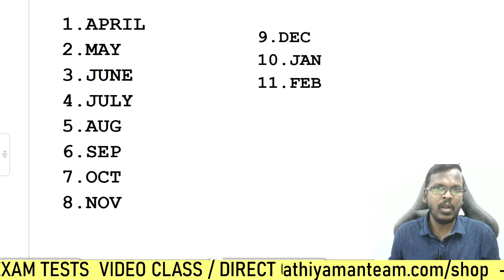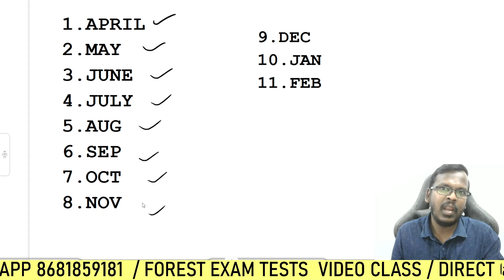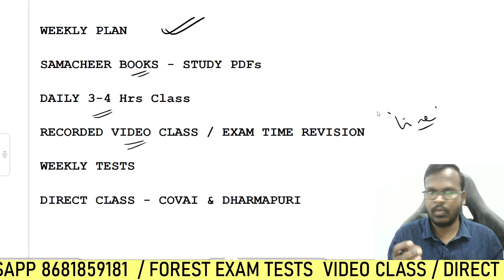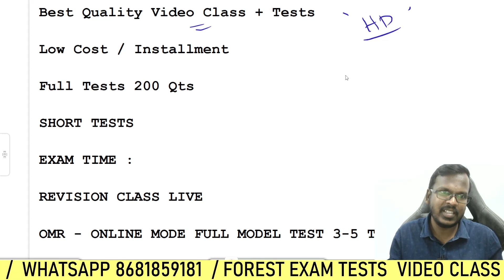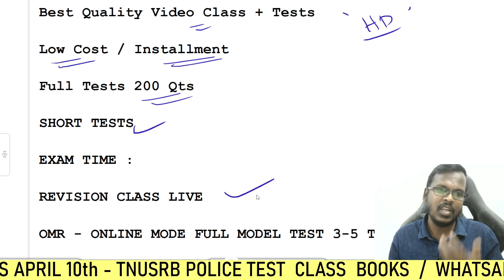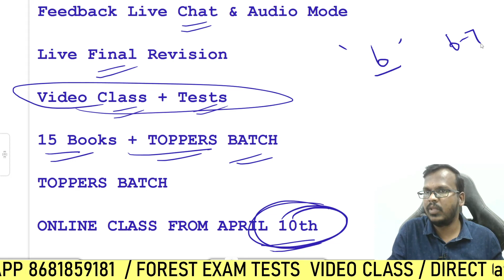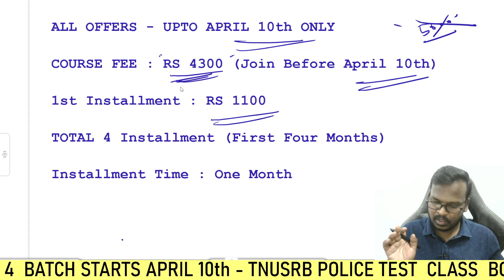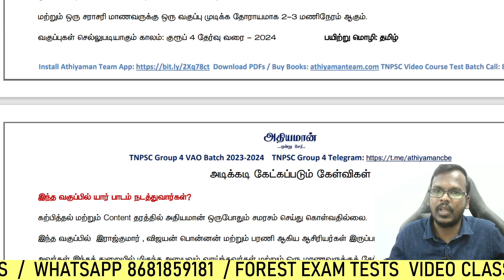TNPSC Group 4 ஏப்ரல் முதல் நவம்பர் வரை TOPPERS BATCH | What Next | Group 4 VAO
TNPSC Group 4 ஏப்ரல் முதல் நவம்பர் வரை TOPPERS BATCH | What Next | Group 4 VAO    TNPSC Group 4 Online class offline class tnpsc books tnpsc test batch.

வருகின்ற 2023 குரூப் 4 VAO தேர்வுக்கு புதிய ONLINE வகுப்புகள் ஏப்ரல் 10 தேதி முதல் ஆரம்பம்

OFFLINE CLASS FROM APRIL 15th 2023

குறைந்த கட்டணத்தில் ஆன்லைன் மற்றும் நேரடி வகுப்பில் இணைந்து வெற்றி பெறுங்கள்

புதிய வகுப்பில் சேர  : 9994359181  OR   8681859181

கோவை மற்றும் தருமபுரியில் நேரடி வகுப்புகள் நடைபெறும்
படிக்க தேவையான புத்தகங்கள் கிடைக்கும்

FOR ONLINE VIDEO CLASS TEST BATCH CHECK OUR APP
ATHIYAMAN TEAM APP

வீடியோ வகுப்புகள் & ஆன்லைன் தேர்வுகள் உங்களால் வீட்டில் இருந்து படித்து நிச்சயம் வெற்றி பெற முடியும்

Thanks,
Athiyaman Team.